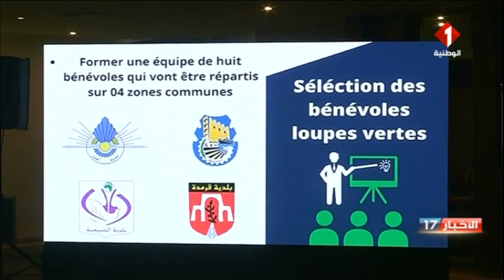ولاية صفاقس : المنتدى الأول للعدسات الخضراء تجسيد للعمل التشاركي في المجال البيئي